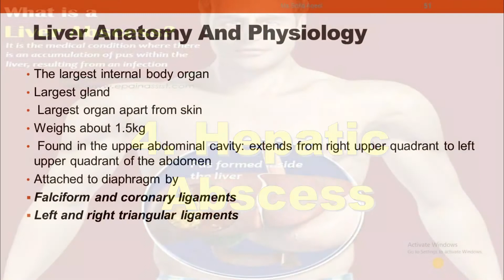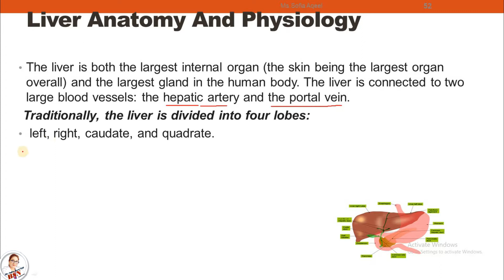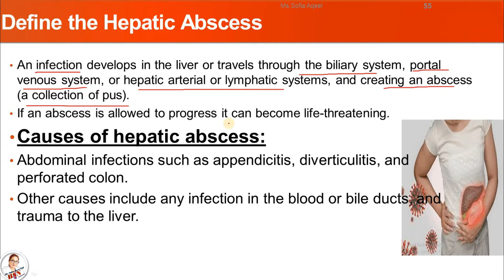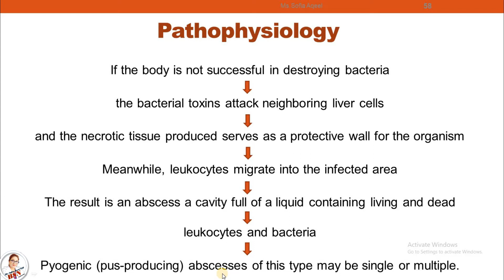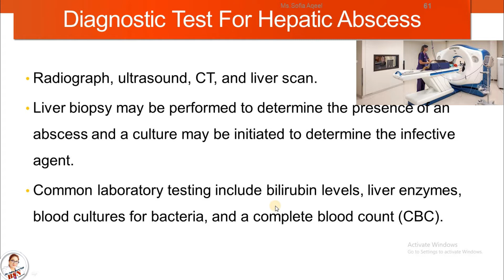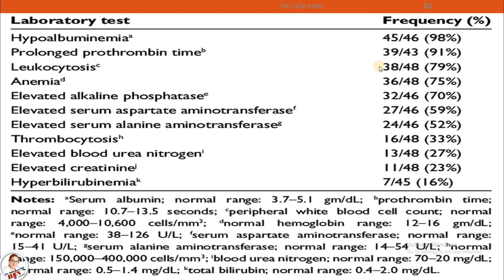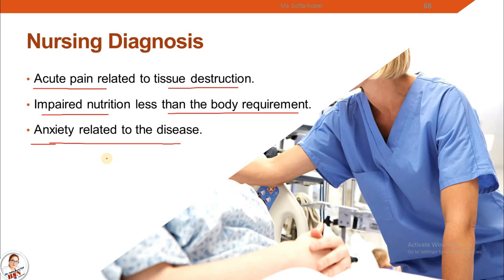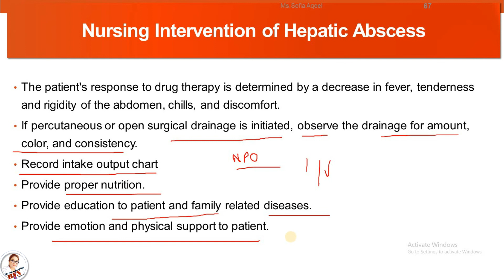What is Hepatic Abscess / AHN-1 For BSN / in Urdu & Hindi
Hi this is Sophia Aqeel  nursing instructor today I discuss about “What is Hepatic Abscess” Liver abscess; Bacterial liver abscess; Hepatic abscess. Pyogenic liver abscess is a pus-filled pocket of fluid within the liver. Pyogenic means producing pus resulting from tissue necrosis and infection